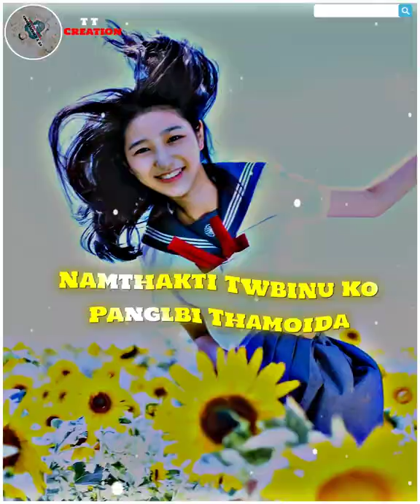New manipuri love song🤍🖤WhatsApp status video🥰4K lyrics best romantic song💛💛💛||XML FILE DESCRIPTION👇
🙏 TT🥰CREATION🙏

Manipur Beautiful status
Manipur WhatsApp status
Manipur Sad Status
Manipur Romantic status
Manipur New song status
Manipur Love status
Manipur Girl Status
Manipur Mood off status
Manipur 4k status
Manipur Lyrical status
Manipur Trending status
Manipur Viral status
Manipur YouTube Short
Manipuri status 4k
Manipuri song status full Hd
New song status video
Lonely song status
Broken Heart status video boys
Broken heart status video girls

Keep Loving 😊